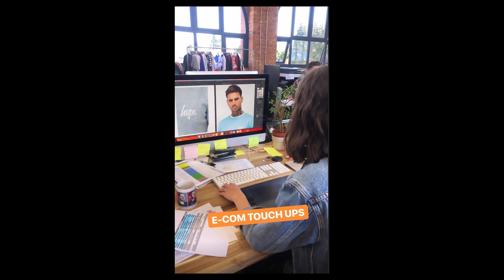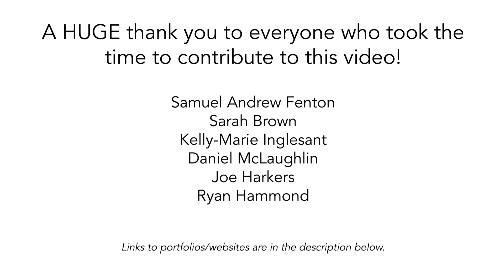PHOTOGRAPHY TAKEAWAY WITH LAURA | Aspirations (Film, Photography, Journalism, Animation) | Episode 7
📷 Welcome to Photography Takeaway with Laura 📷

This lesson, we are looking at aspirations, and have some interviews from industry professionals! A big thank you to those involved in this video, links to websites and Instagram accounts are below ⬇️

Please let us know if there is anything you would like covered or if you have any general questions and I’ll do my best to answer them!

Thanks ☺️,
Laura

All copyright from any photography/visual/video provided within this video remains with the owner, this video is for education purposes only.